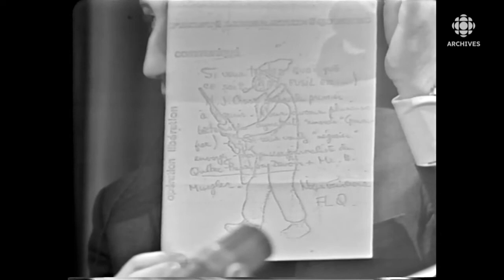Octobre 1970 : Jérôme Choquette raconte la libération de James Cross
La libération de James Cross fait l’objet d’une émission spéciale le 3 décembre 1970. Jérôme Choquette, le ministre de la Justice du Québec, y explique, accompagné par Bernard Derome et d’un diplomate britannique, comment se sont déroulées les négociations menant à cette libération. Le ministre Choquette termine sa conférence de presse en soulignant que la priorité maintenant, c’était de retrouver les assassins de Pierre Laporte.
Source : Émission spéciale, conférence de presse du ministre de la Justice du Québec Jérôme Choquette, 3 décembre 1970